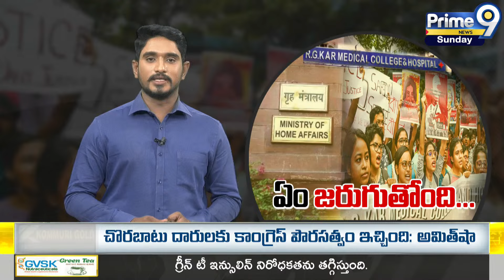మెడికో హత్యాచార కేసును సుమోటోగా స్వీకరించిన సుప్రీం | Kolkata Doctor Case | Prime9 News